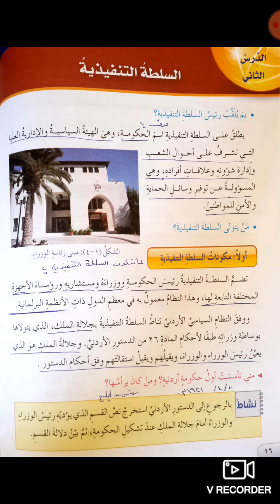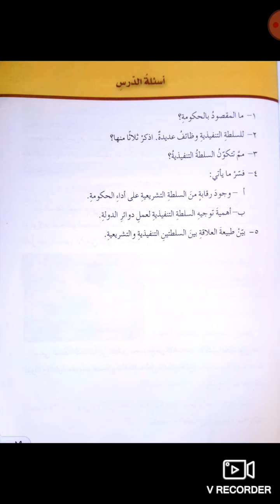الصف الثامن_تاريخ _درس السلطة التنفيذية / فرع حكما